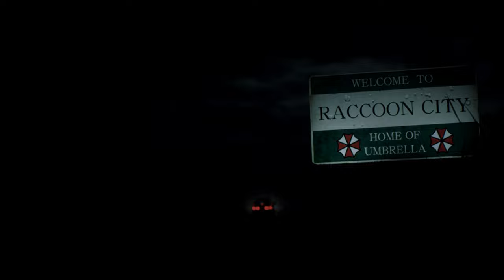Resident Evil 2 Remake Claire Redfield Classic Jill Valentine outfit /Biohazard 2 mod [4K]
support
Resident Evil 2 Remake Claire Redfield Classic Jill Valentine outfit

Created by Capt Dna Donut